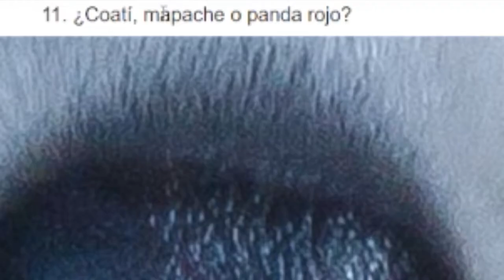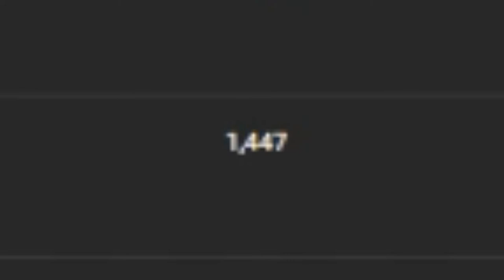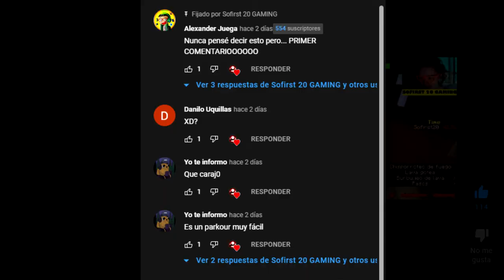👀 ADIVINA el ANIMAL 🐷 a través de su NARIZ 👃 *test divertido* | Sofirst 20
¡Hola ositos míos! Hoy jugaremos a ADIVINA el animal a través de SU NARIZ, un tests muy divertido proporcionado como no por GENIAL GURU que con sus juegos nos entretenemos.

Y recordarte que si no me conoces soy Sofirst 20 y creo entretenimiento y risas